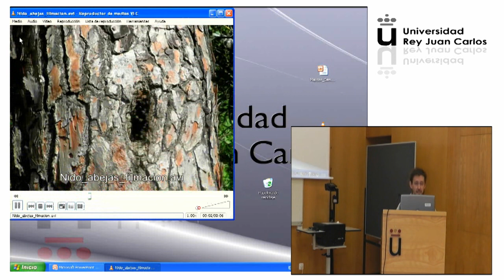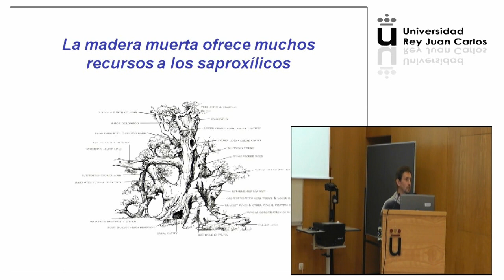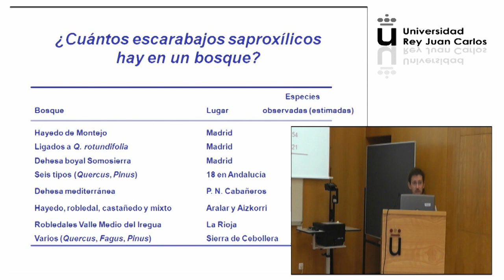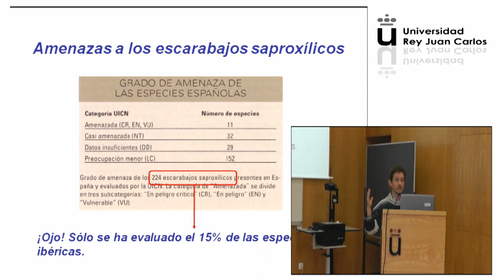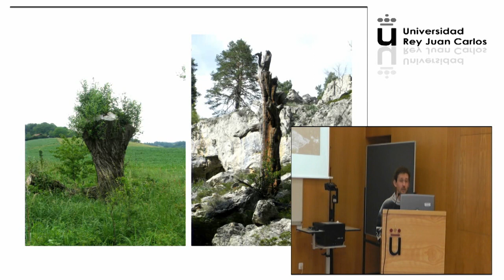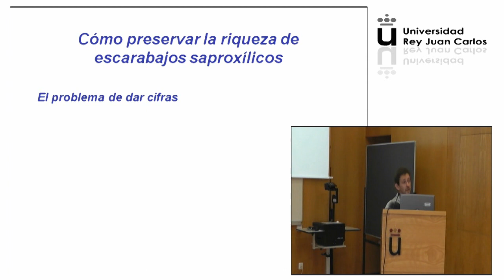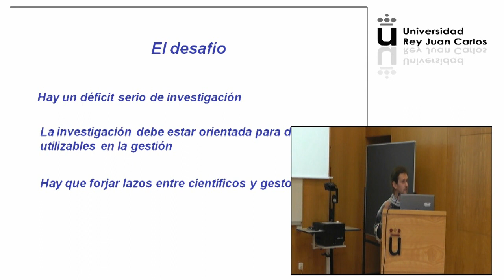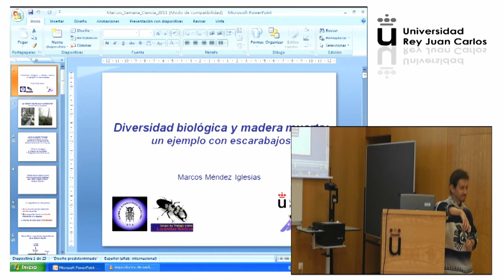Semana de la Ciencia 2011. Marcos Mendez